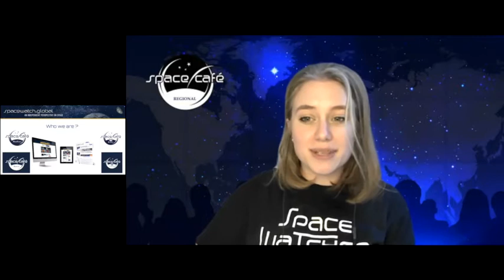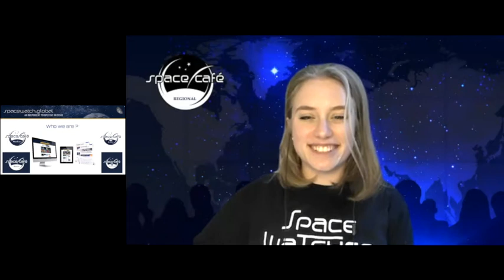Space Café WebTalk - MORIBA's VOX POPULI Edition 8 - 9. December 2021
In this session of Space Cafè “Moriba’s Vox Populi 08” Dr. Moriba Jah talked about the Russian Anti-Satellite Test – What are the intended and unintended consequences? with

Alex Fielding, CEO and Chairman at Privateer Space
Artem Mokhnatkin, Keldysh Institute of Applied Mathematics – Russian Academy of Sciences,
Holger Krag, Head of the Space Safety Programme Office at ESA
Michael Byers, co-director of the Outer Space Institute (OSI)
Rajeswari Pillai Rajagopalan, Distinguished Fellow & Head of the Nuclear and Space Policy Initiative, at Observer Research Foundation
Col. Scott Brodeur, Director, National Space Defense Center and Joint Task Force Space Defense Director of Operations
Victoria Newberry, Head of School at Aka`ula School
Moriba’s Vox Populi is a disruptor in the current growing ocean of webcasts! In the discussion they addressed:

Will or should there be any repercussions and if so, what are they?
What can be done to deter anyone from doing another ASAT that generates debris as a result?
How do we ensure the protection of the space environment hereon?
Are there any practices and protocols we can agree to implement to mitigate this sort of event from reoccurring?
Does this dissuade potential space investors and actors from participating in space exploration and commerce?
Is this ASAT a clear example of Harmful Interference?
How would the UN convention of liability and damage play out given this ASAT and potential satellite loss or anomalies?
After all, become a SpaceWatcher! and/or SpaceWatch Supporter

He also answered relevant questions from the audience and got the people a voice on stage.

Control room during the session
This Space Cafè “Moriba’s Vox Populi 08”, held on 09 December 2021. The Space Cafè series is SpaceWatch.Global’s innovative webinar platform featuring global space experts.

SpaceWatch.Global is a Switzerland-based digital magazine and portal for those interested in space and the far-reaching impact of the space sector. We also like to thank Hauptstadt.TV and their team for the great support in the studio!